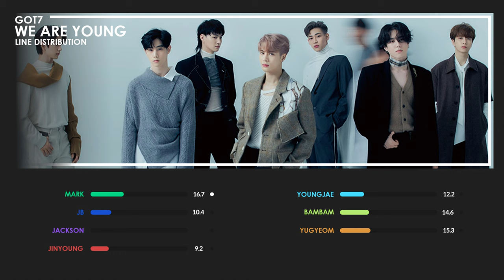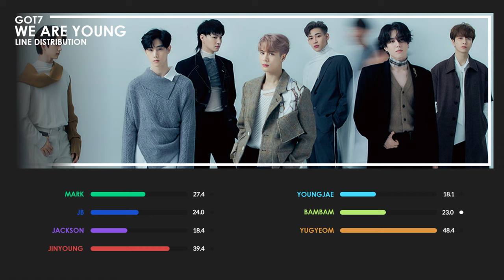GOT7 We Are Young Line Distribution (Color Coded)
Artist: GOT7
Song: We Are Young